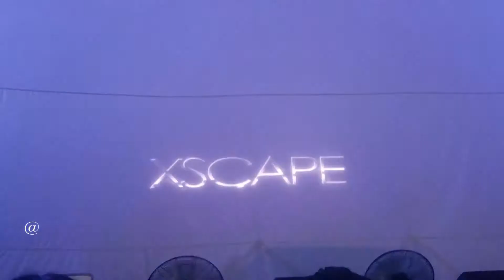Xscape's Electrifying Performance of Feels So Good and Love On My Mind | The Great Xscape Tour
Xscape performing Feels So Good and Love on My Mind at the Chaifetz Arena in St Louis, MO on 12.16.17. The Great Xscape Tour.